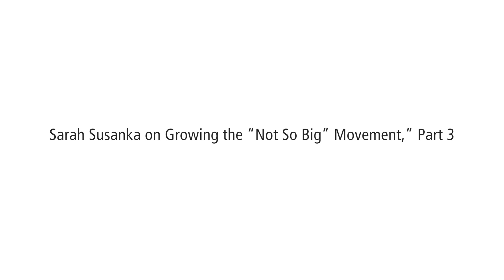Sarah Susanka on Growing the "Not So Big" Movement," Part 3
In this conversation from Architect Live at the 2013 American Institute of Architects National Convention in Denver, renowned author and architect Sarah Susanka, founder of the "Not So Big" series of books, speaks with Architect editor-in-chief Ned Cramer about the Not So Big philosophy on a number of scales. In part 3, they discuss how the Not So Big concept is not limited to architects and how building professionals can unite in practice.